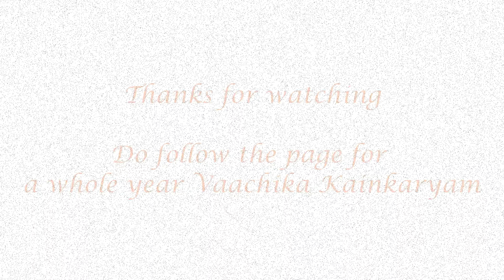Swami Manavala Mamunigal creates Simhasanam to his Sishyas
Click this link to see the other videos of Mamunigal650